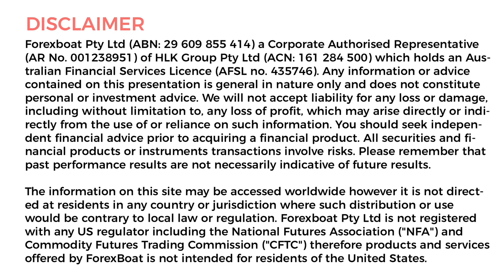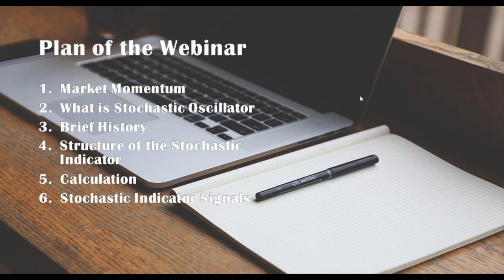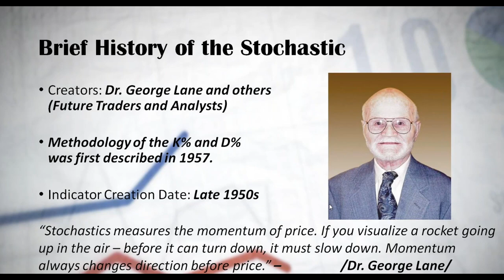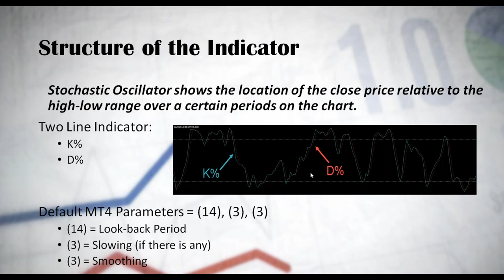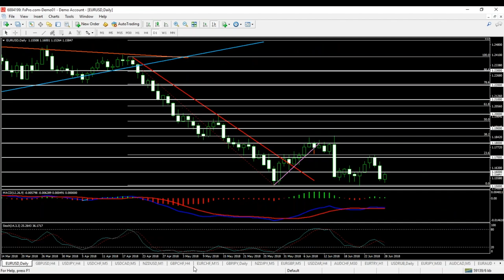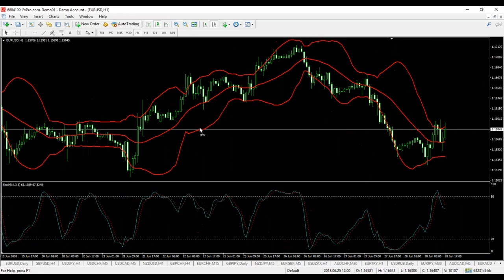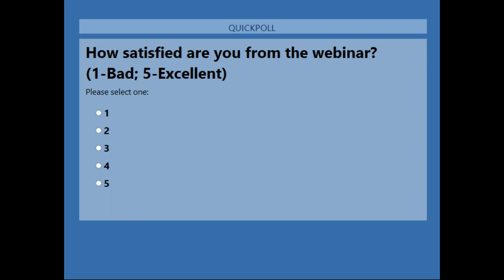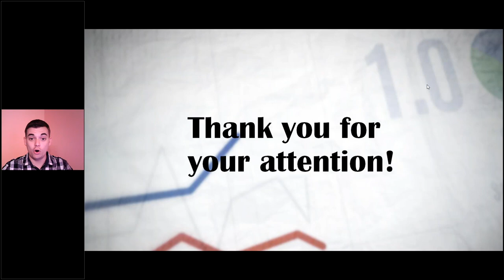Webinar - Stochastic Oscillator and How to be One Step Ahead